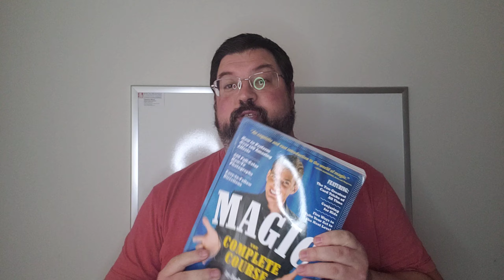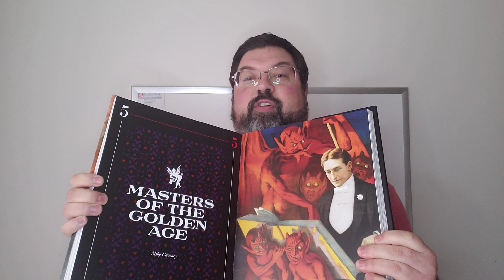Tuesday Top 10 - Best Magic Books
Brookdale Community College English Department Professor Mount gives you his Top 10 magic books.